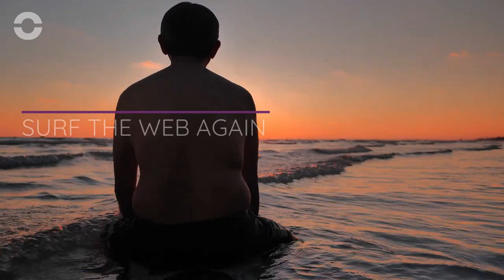DEVCON for Chrome: Surf the Web Safely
Install the new DEVCON for Chrome browser extension and surf the web safely again. Get threat protection right in the browser from credit card theft, malicious drive-by downloads, and scores of outdated JavaScript that could make your computer vulnerable to numerous attacks.

Be the first to get this new client-side security tool from DEVCON. Free to use. Easy to install.

Not sure why you need it?